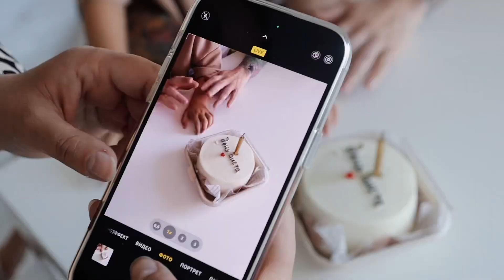Год Вместе♥️ Опыт приёмного родительства/УСЫНОВЛЕНИЕ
Ровно год назад мы забрали двух мальчиков из Дома Ребёнка. За это время мы научились любить, принимать, благодарить, прощать, радоваться маленьким и большим победам ВМЕСТЕ♥️

Полную историю можно посмотреть на нашем канале в Интерью🙏🏼

Мой Инстаграм: @nata_denisova_33